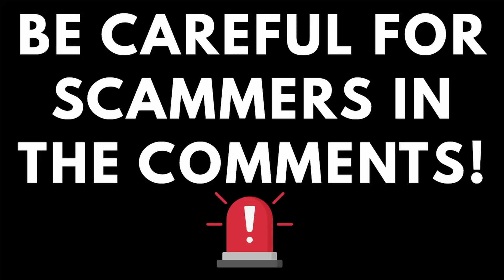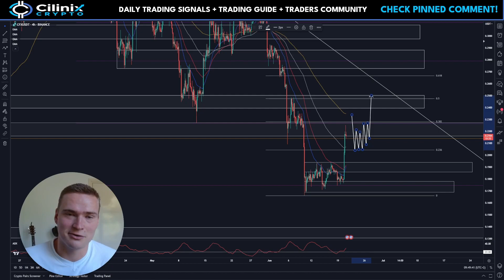CFX BULLRUN Starting?🔥 | CONFLUX (CFX) PRICE PREDICTION & NEWS 2023!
CONFLUX CFX PRICE PREDICTION 2023

Social links!